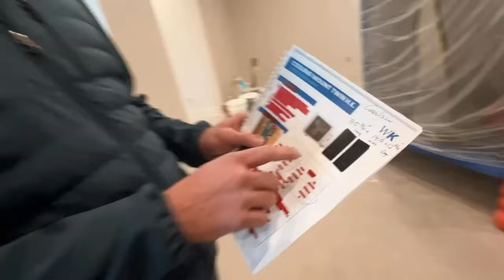A Day in the Life at a CUSTOM Luxury Remodel! (Way Over Budget!)